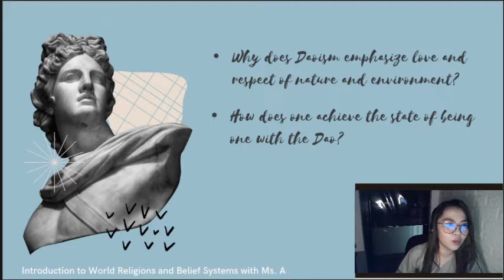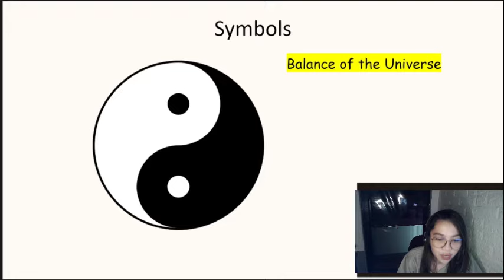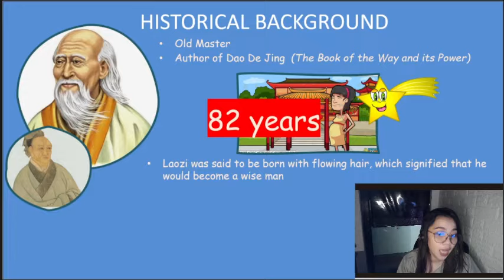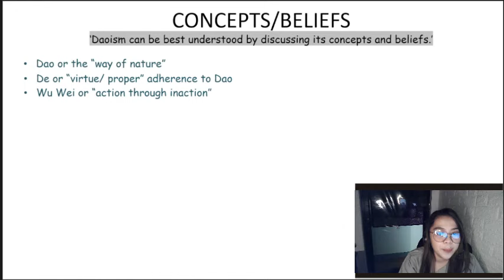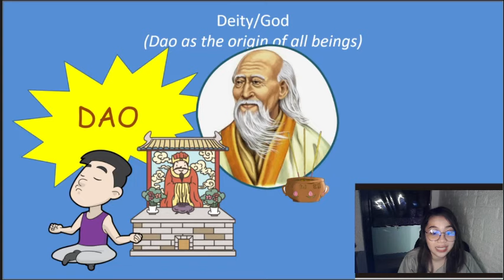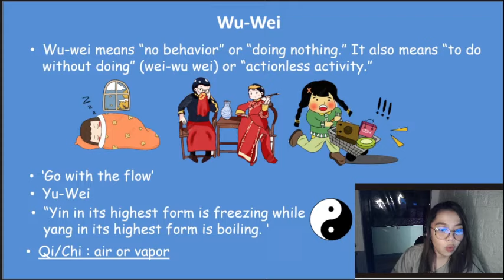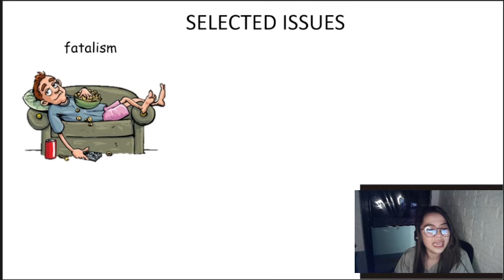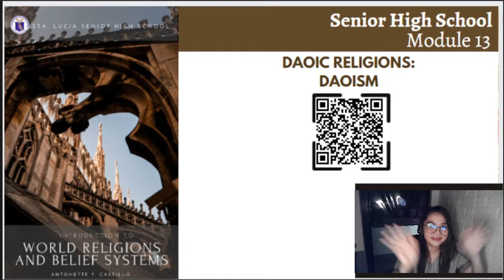Daoist Religion: Daoism (Taglish Video Lesson)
SOURCES: INRODUCTION TO WORLD RELIGIONS AND BELIED SYSTEMS (ONG et.al., 2016)

This video includes:
Fun fact- 1:05
Motivational Activity- 2:10
Introduction to Daoism- 2:40
Historical Background- 3:15
Sacred Scriptures- 4:38
Concepts/Beliefs- 6:30
Deity- 8:00
Wu-wei-8:55
Worshp and Observances- 10:50
Selected Issues- 11:33
Takeaways- 13:44
Assessment- 14:04